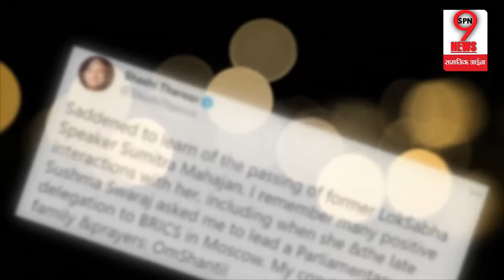कांग्रेस पर भारी पड़ी शशि थरुर की गलती, अचानक थरुर ने मांगी माफी...!!